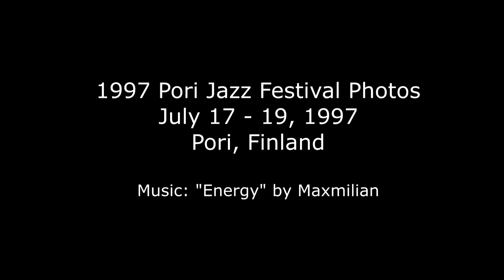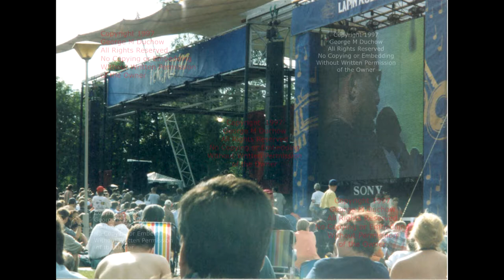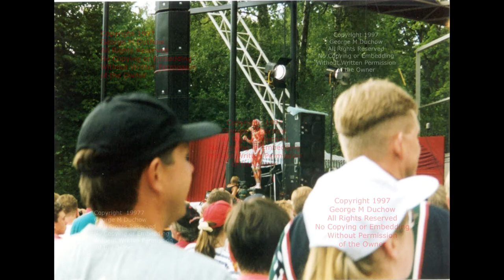1997 Pori Jazz Festival Photos - Pori, Finland 1997 07 17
This presentation contains photos from the Pori Jazz Festival in Pori, Finland in 1997.  You'll see photos of Herb Albert, Herbie Hancock, Steve Windwood, The Brian Setzer Orchestra, David Bryne, and Gary Moore.  The photos are accompanied by the demo version of the song "Energy" by Maxmilian.  That song can only be heard here at this time, while Max is recording the studio version which he hopes will be released next year on his still untitled project.  Enjoy both the photos and the song!